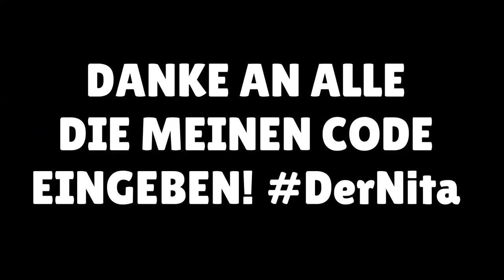200.000 GEMS💎 MEGA BOX OPENING BATTLE! 20x LEGENDÄRER BRAWLER! 😱 Brawl Stars deutsch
In diesem Video gibt es ein Weltrekord 200000 Gems Mega Box Opening Battle gegen ClashGames, Puuki und Jo Jonas! Es wurden viele neue Brawler und legendäre Brawler gezogen, so wie Belle usw.